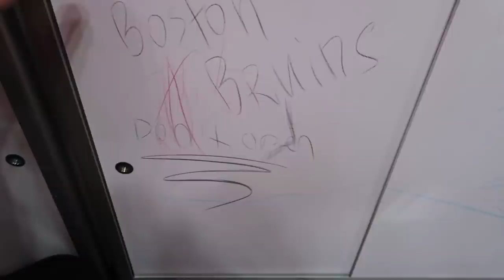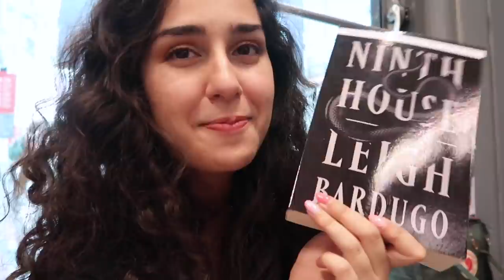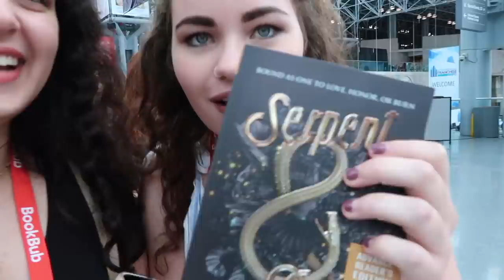booktubers being chaotic for 5 minutes straight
aka my bookexpo and bookcon 2019 bloopers

lolll have fun!!!